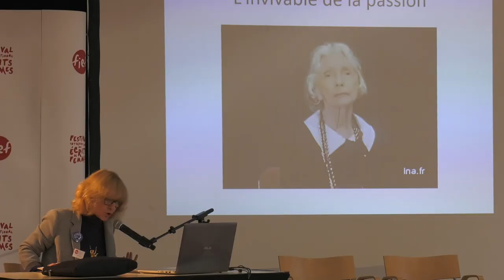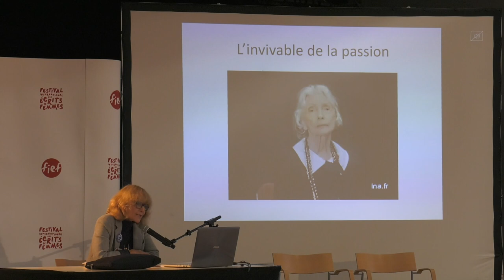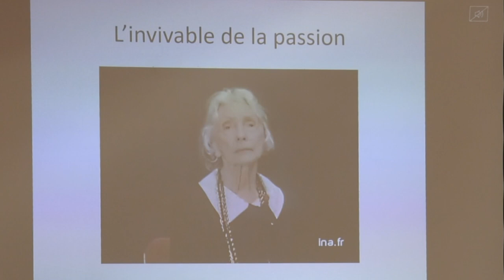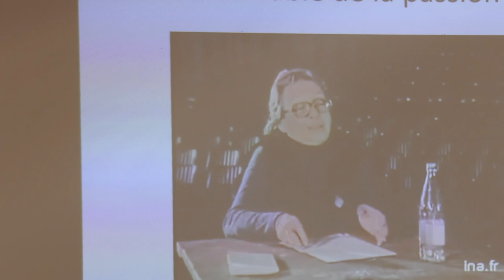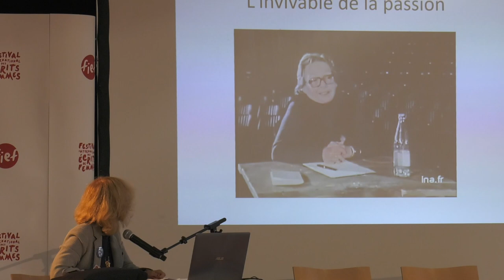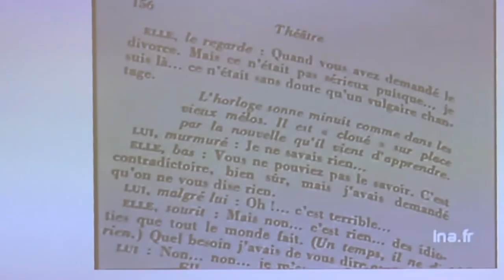Marguerite Duras : un théâtre de la parole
Par Françoise Barbet-Petit
7e édition du Festival international des écrits de femmes
Théâtres de femmes à Saint-Sauveur-en-Puisaye